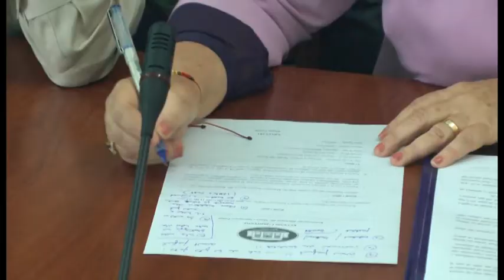Debati për shkollat, Ministrja Nikolla "kërcënon" Vokshin